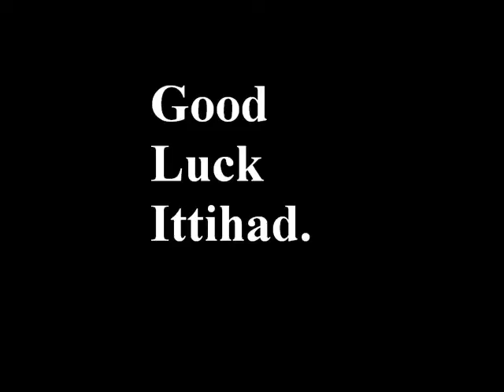Ittihad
Ittihad saudi arabia asian champions league